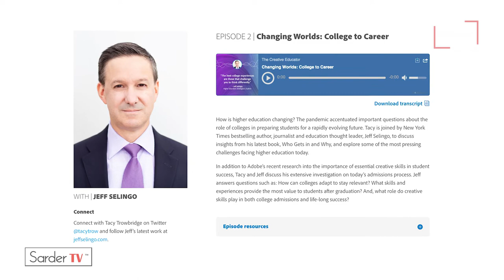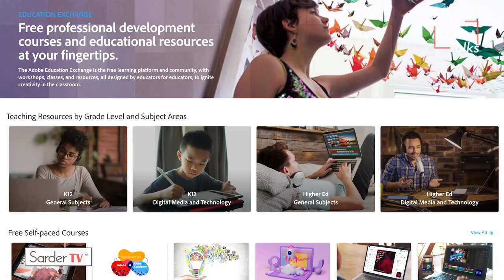Full Episode - Tacy Trowbridge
Tacy Trowbridge is a lifelong educator and learning enthusiast whose passion is inspiring learners in all stages of learning, giving them a voice and empowering them to develop essential skills. Tacy started her career as a teacher in California schools, earned a master’s degree in Learning, Design and Technology at Stanford, and then led learning and research initiatives at the University of California and Stanford. Today, she heads a global education team at Adobe with the goal of inspiring and empowering the next generation to be lifelong creators. She is the host of The Creative Educator Podcast.

ABOUT
Sarder TV is an independent, educational media company, focusing on the subjects that fascinate, inspire and teach executives. Because the relationship between success and learning is parallel, Sarder TV provides exclusive interviews with the authors, leaders, and tastemakers currently affecting the industry. Led by Russell Sarder and a team of dynamic and creative programming and content creators, experienced leadership, and seasoned advisors, Sarder TV launched in 2012.